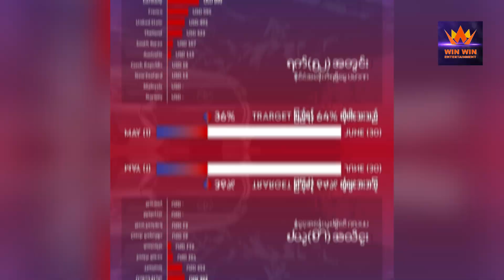တော်လှန်အနုပညာသတင်းများ (23.6.2024)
(၁) ပွဲစီစဉ်သူတွေက  “Maryland Music Concert”ဂီတဖျော်ဖြေပွဲကြီးအတွက် ပရိသတ်တွေအဆင် ပြေစွာကြည့်ရှု့နိုင်ဖို့စီစဉ်ပေးထား။
(၂) “တော်လှန်အမောပြေဂီတည”အစီအစဉ်တွင် ချင်းတိုင်းရင်းသားအဆိုတော်များပါဝင်ဖျော်ဖြေမည်။
(၃) "စစ်သည်တော်တို့ တေးသွား"Music Album ရောင်းချသည့် ကမ်ပိန်းလေးမှာ ပြည်သူများပါဝင်ရန် ဖိတ်ခေါ်။